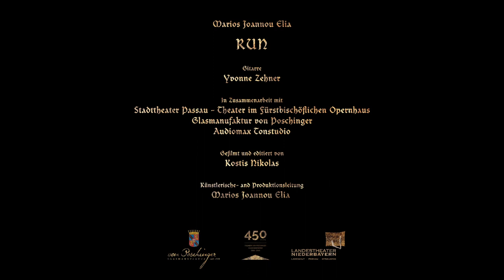Marios Joannou Elia | 450 Jahre Poschinger Glassmanufaktur | Opernhaus Passau | Teaser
Der international gefeierte Komponist Marios Joannou Elia hat das musikalische Jubiläumsfilm zu 450 Jahre Freiherr von Poschinger Glasmanufaktur geschaffen.

Sein Werk «Run», ein Metapher für das laufend geschmolzene Glass während der Glassherstellung, wurde von der Gitarristin Yvonne Zehner im Theater im Fürstbischöflichen Opernhaus Passau aufgeführt. Aus der historischen Poschinger-Ofenhalle in Frauenau im bayerischen Wald entstanden die poetischen Visualelemente des Films. Kostis Nikolas hat den 4K-Film gedreht. Für die Klangaufnahme zeichnete sich Audiomax Tonstudio verantwortlich.

Der eindrucksvolle Filmspot wurde jetzt veröffentlicht. Gegen Ende des Jahres wird der komplette Film in einer feierlichen Veranstaltung in der Ofenhalle der Poschinger Manufaktur präsentiert. Zehner wird Elias Musik live aufführen.

Marios Joannou Elia
RUN

450 Jahre Glasmanufaktur von Poschinger

Gitarre
Yvonne Zehner

Stadttheater Passau - Theater im Fürstbischöflichen Opernhaus
Glasmanufaktur von Poschinger
Audiomax Tonstudio

Gefilmt und editiert von
Kostis Nikolas

Künstlerische- and Produktionsleitung
Marios Joannou Elia